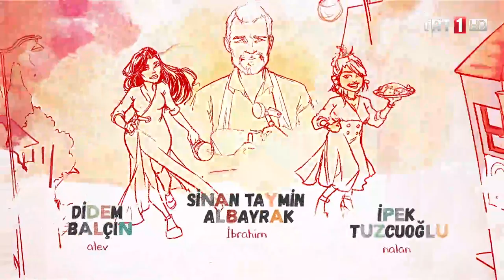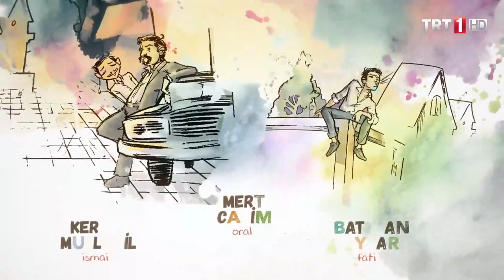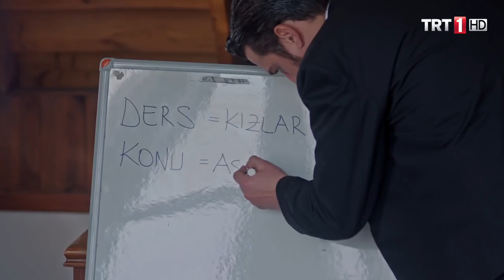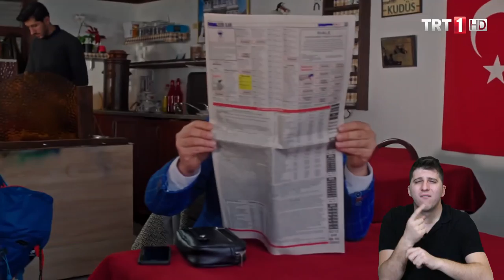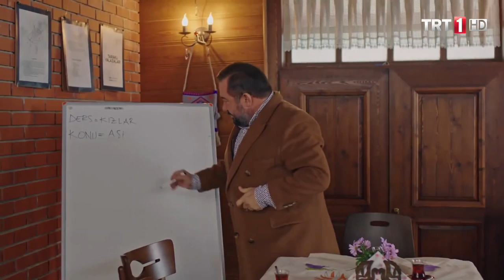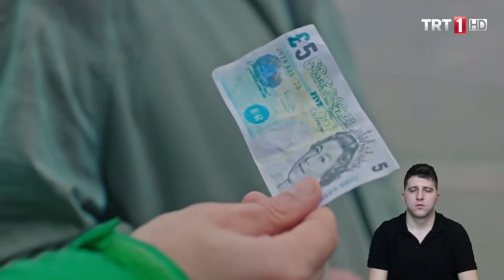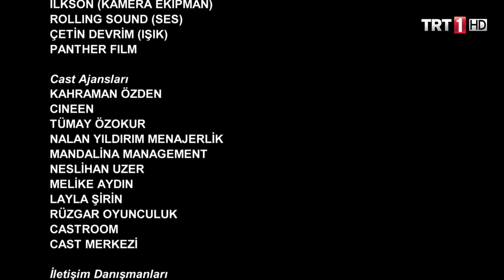Yalaza Engelsiz 19.Bölüm